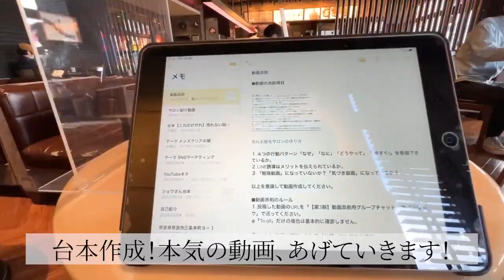【サロン紹介】神奈川県相模原市の脱毛サロン"ローズマリー"さん【ネクステ購入者と対談】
【都度払い美肌脱毛専門店】epilation ローズマリー淵野辺店

🏆🔽ネクステのご相談はこちらから🔽🏆
【かずしゃちょーの個別サポート】

✅LINE限定開業ロードマップ動画10本
✅【有料級】開業攻略動画5本＋5本
✅【社外秘】他社脱毛機比較表
✅かずしゃちょーオリジナル脱毛機”ネクステ”の資料
✅LINEでの個別サポート
ネクステ購入者との対談動画！
第29回は神奈川県相模原市の脱毛サロン
「ローズマリー」さんと対談させていただきました。

本編の後半には僕の旅をvlog風に撮影しましたので

✅もくじ
0:00 導入
0:47 対談動画
12:55 vlog動画
14:49 終わりに

✅各種サービスのご予約はこちら
・リラク＆エステサロン ”Siesta”（脱毛の予約はこちらから）

✅ 自分も通ってるオススメのメンズ脱毛サロンはこちら！

佐藤 一洋(さとうかずひろ)
株式会社FAITH 代表取締役

1988年生まれ、横浜出身。
・ネイル&アイラッシュ併設の美容室
・リラクゼーション&エステ併設の脱毛サロン
・カフェ&バーの飲食店
の3つを経営。

2021年にオリジナル脱毛機【ネクステ】をリリース

このチャンネルでは、日本で唯一無二の”脱毛系YouTuber”として
メンズ脱毛を中心に美容関連や人生において有益な情報をアップしていきます。
毎週月・金曜日の19時から配信中！
コメントにて、全ての質問にもお答えいたします。